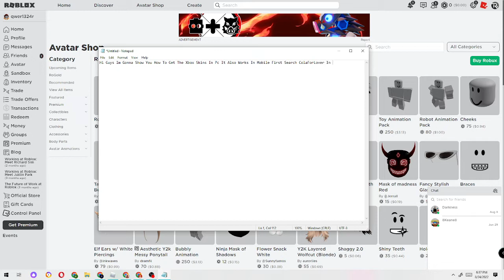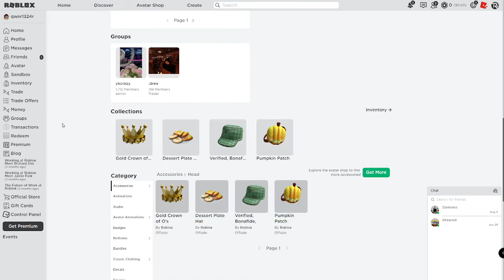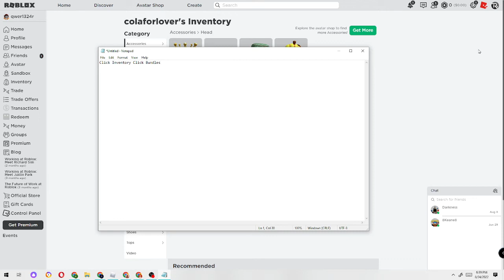How To Get Xbox Skins In Pc Also Works In Mobile